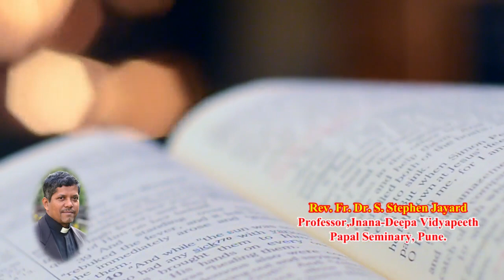இயேசுவின் திருவுடல் திருஇரத்தம்: வாழ்வின் ஊற்று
பொதுவாகவே இரத்தம் வாழ்வின் மற்றும் புனிதத்தின் அடையாளமாக கருதப்படும் சூழலில் இயேசுவின் திரு இரத்தம் நமக்கு வாழ்வையும் புனிதத்தையும் கொடுக்கும் பெரிய திருவருட்சாதனமாக அமைவதை இந்த இயேசுவின் திருவுடல் திருஇரத்த பெருவிழா நமக்கு உணர்த்துகிறது என்று விளக்குகின்றார் அருட்பணி. S. ஸ்டீபன் ஜெயார்டு